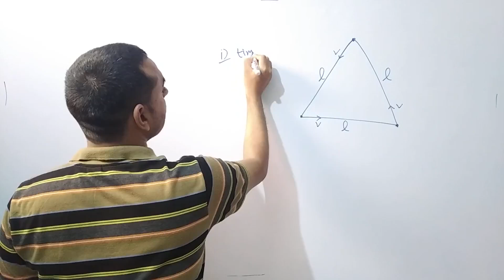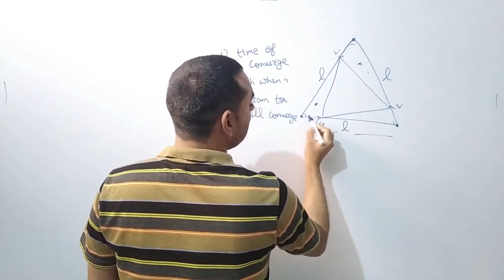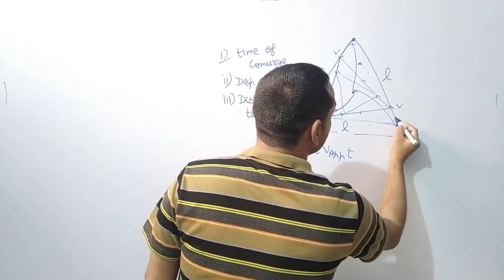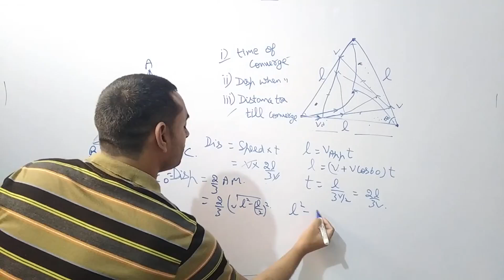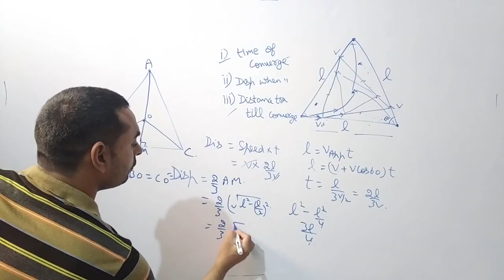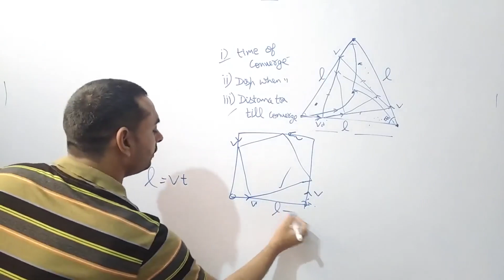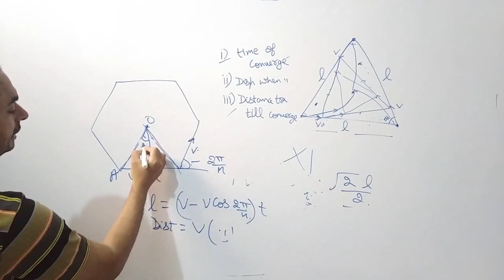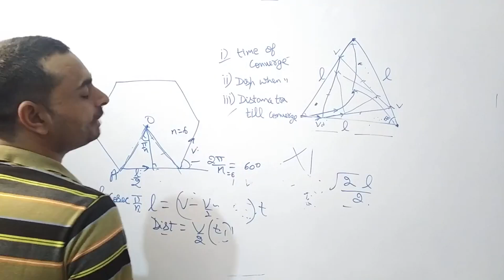27. Problem on Approach Velocity - 1